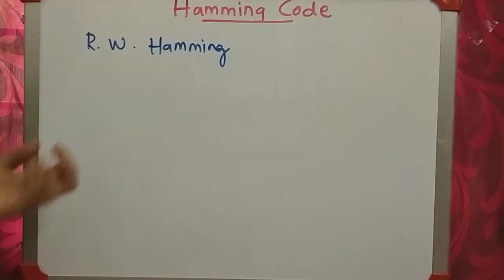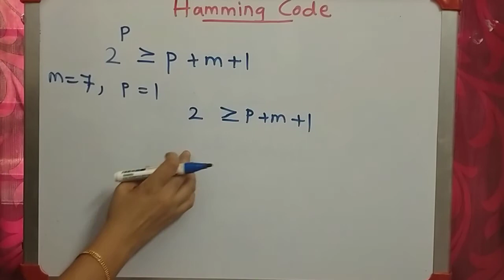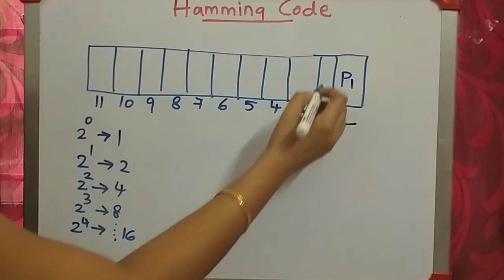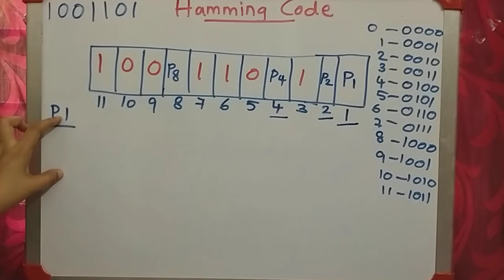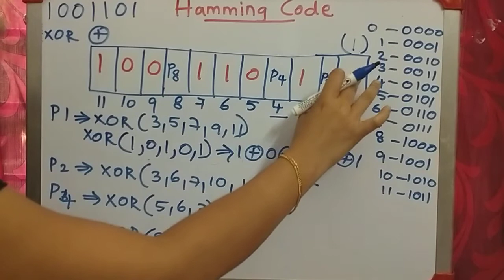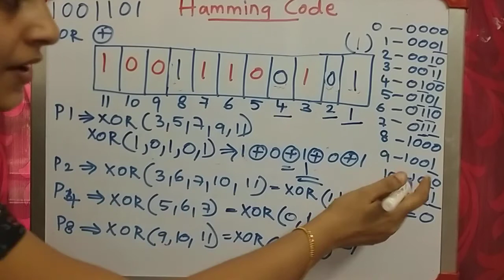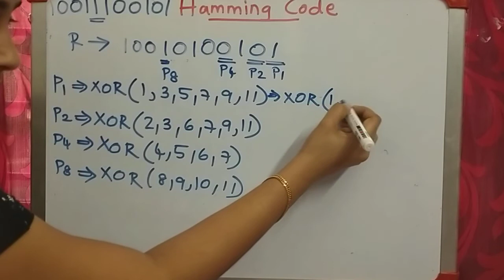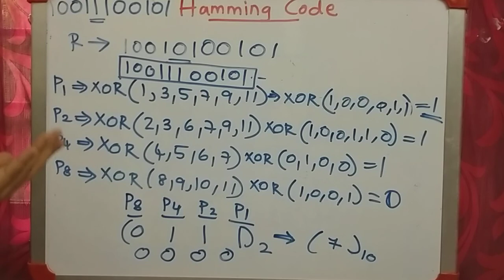Hamming code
1st sem Bsc physics complimentary